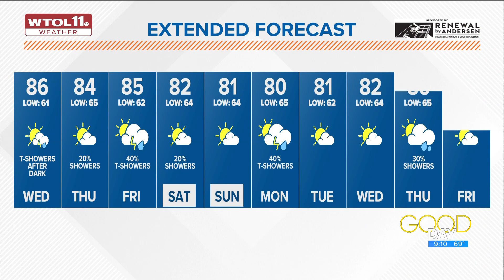Dry, warm Wednesday ahead of evening showers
Expect rainfall Wednesday evening after sunset, followed by a mostly dry weekend with some pop up showers possible. Temps stay in the mid 80s.